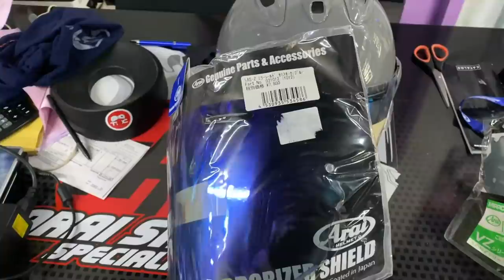Hunting Helm Baru Untuk Dia